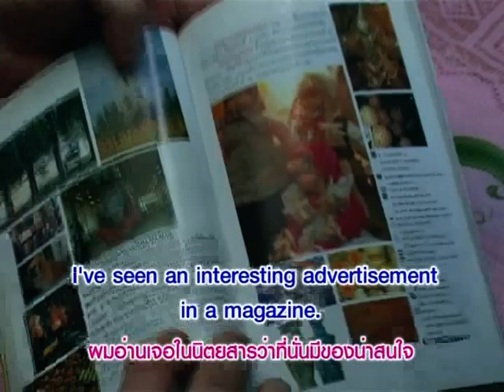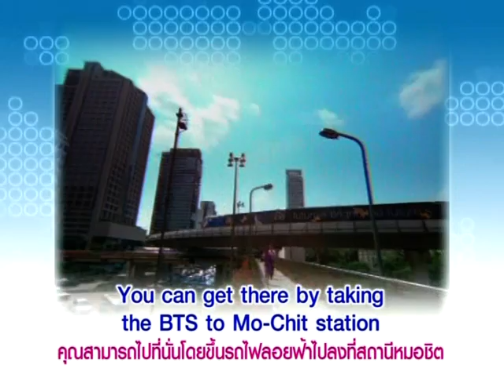Yes You Can ไปตลาดนัดจัตุจักร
หมวดอุตสาหกรรมท่องเที่ยว  ตอนที่ 6 ไปตลาดนัดจัตุจักร